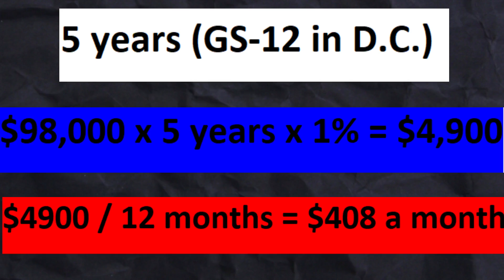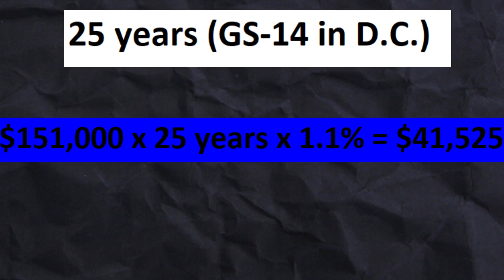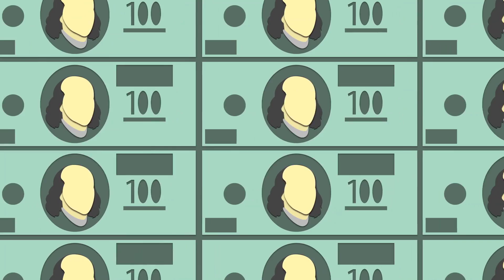The Best Federal Government Job Benefits 🤯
There are many great benefits that come with a federal government job. Some people are attracted to the work life balance, salary or pension but there are even more benefits than just those three. In this video, I discuss some of the top government job benefits in the year 2023. If your goal this year is to attain a federal government job, then you should be aware of some of these great benefits that could be available to you. A lot of people do not know the full extent of all the benefits offered to federal government employees. Are you interested in a federal government job? Which government job benefit interests you the most? Let me know down below.